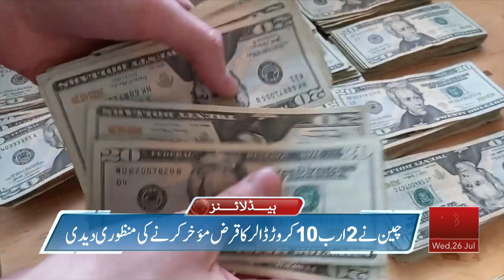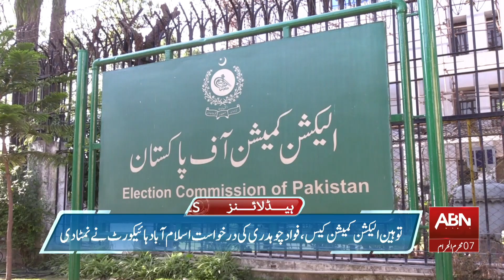ABN News Headlines 01 PM | 26 July 2023 | ABNNEWS